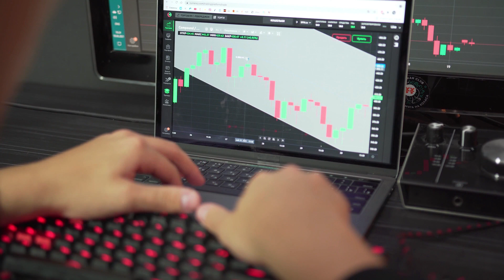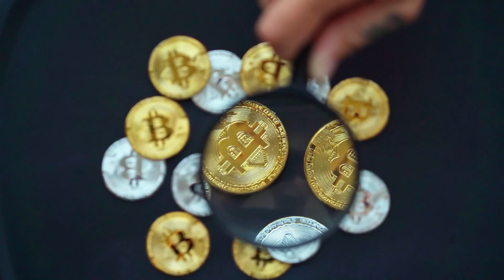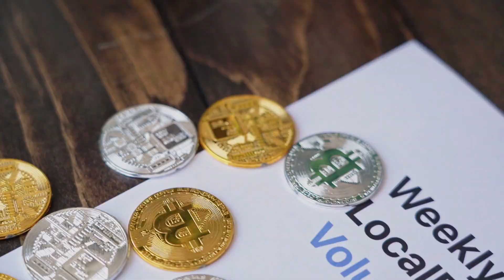BRISE WILL MAKE YOU RICH HERE'S WHY - Bitgert PRICE PREDICTION 2025 & MORE